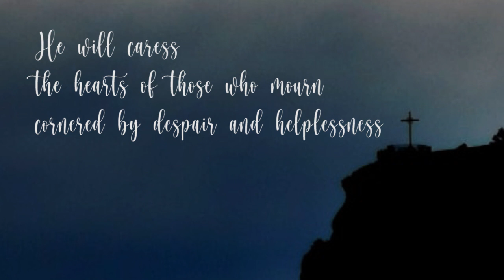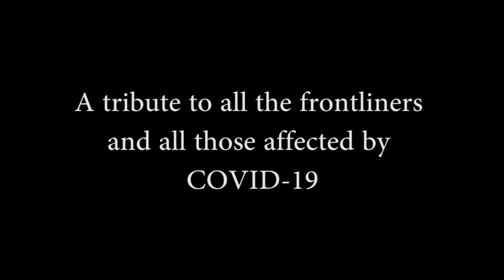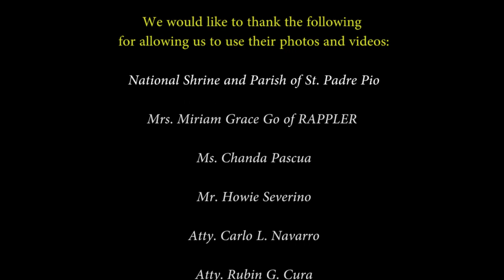Stay With Me, Lord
"A Eucharistic Song based on the Prayer of St. Padre Pio of Pietrelcina"

Composed by Ferdinand M. Baustista
Choral Arrangement and Digital Orchestration
Louie Angelo Oca

Interpreted by Nathaniel C. Morada and the Canossa Glee Club - Lipa

OfficialHymn of the Visit of the Heart Relic of Padre Pio
#2018 Catholic Social Media Awards "Catholic Song of the Year"
TinigNgPagasa, Virtual Concert